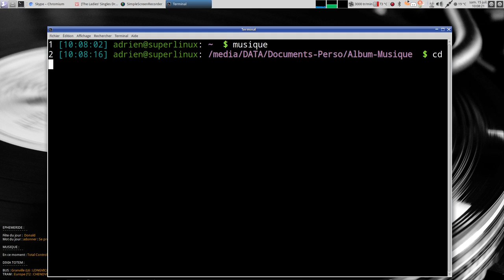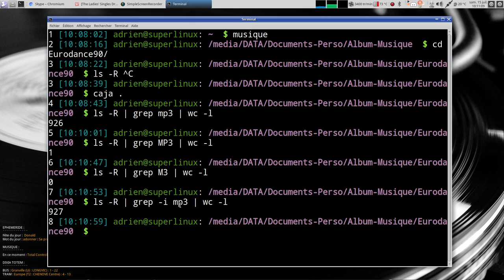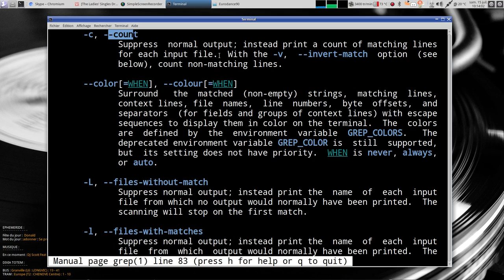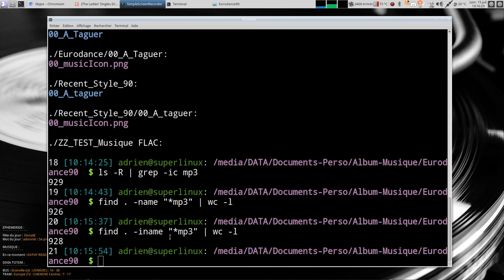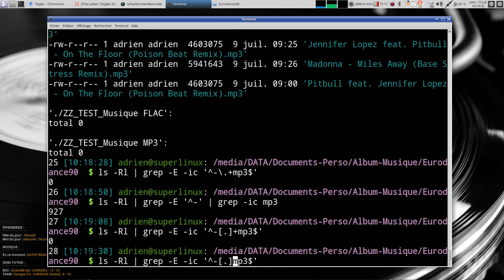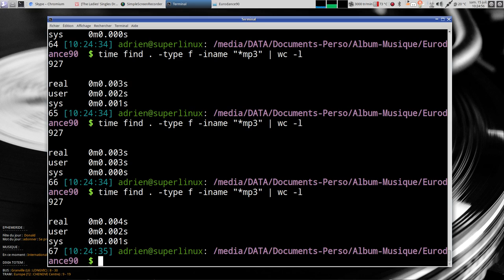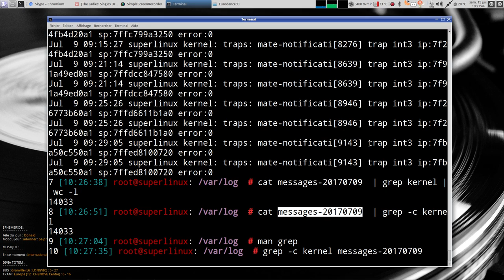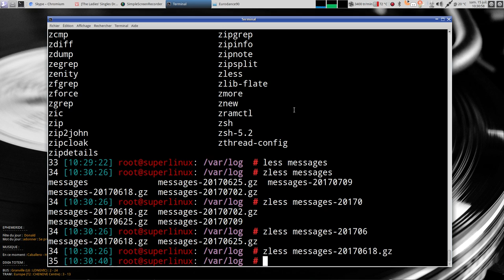ls, grep, wc -l, find : optimiser les recherches !